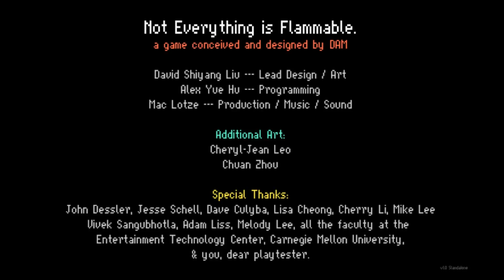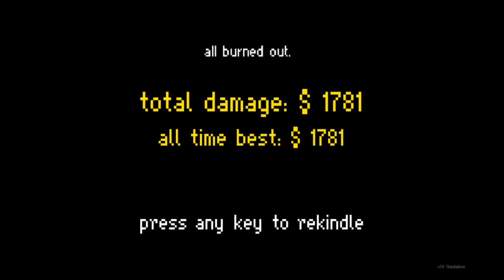Not Everything is flammable -- But..but..fire...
dont forget to support the developer!!